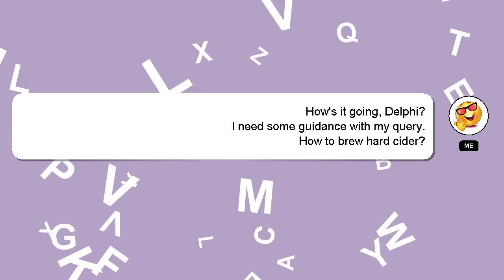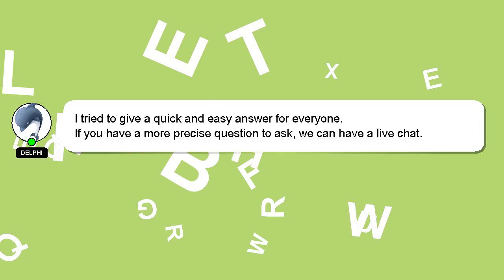How to brew hard cider?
Here's a brief description of who I am, Hey, I'm known as Delphi. Let me assist you in answering any questions you may have. - How to brew hard cider?

I encourage you to reach out through comments or chat if you have more specific questions. A 'heart' from me is a way of showing appreciation for your answer.

*2 What we are experimenting :*